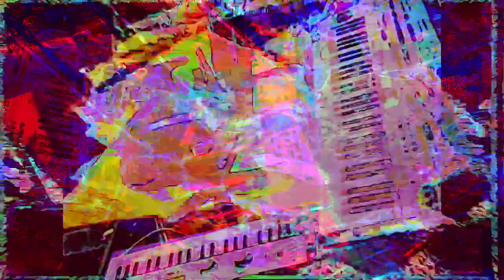Forms of sound made real from beyond all voids of nothingness - Structure without structure manifest